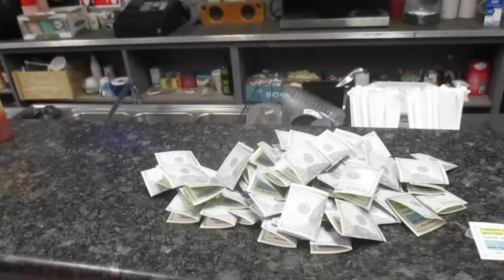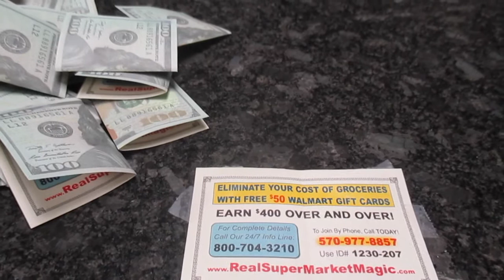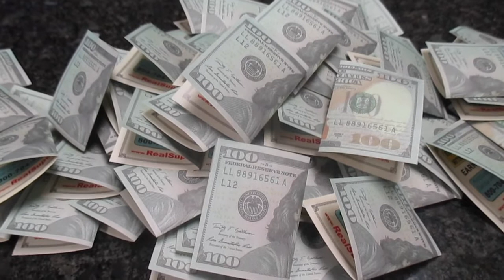Real Supermarket Magic | How To Get Free Groceries, Food | VLOG #115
Real Supermarket Magic | Making Millions with Postcards | VLOG #115

USE ID#1230-207

Eliminate your cost of Groceries with free $50 Walmart Gift Cards!!!
Earn $400 Over and Over!!
Paid to Save Silver Coins!!!
Forget saving, cutting out coupons, and waiting for sales this 2021 year. Learn how to get free stuff like get free groceries food. What a great dealcatcher and slickdeals. It's better than the holiday savings and black friday.